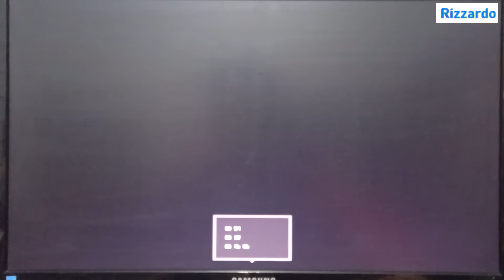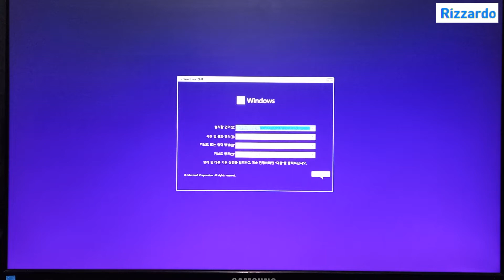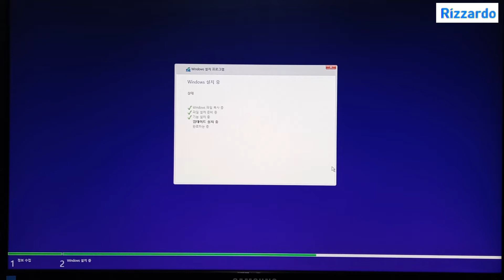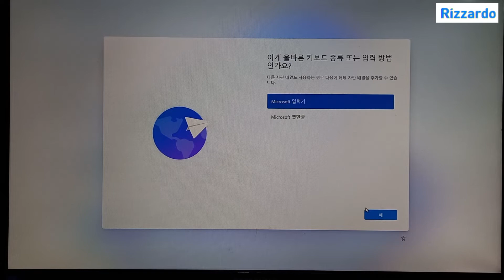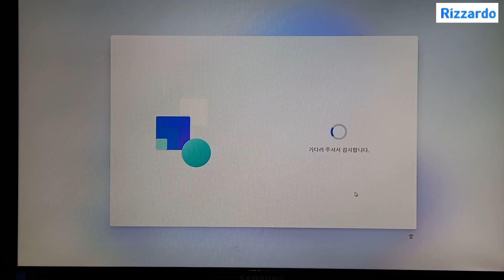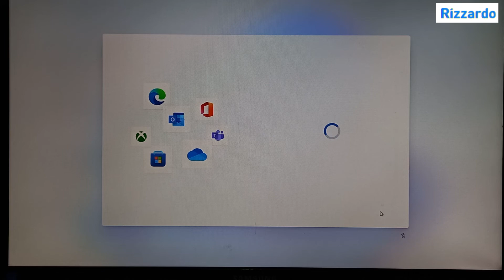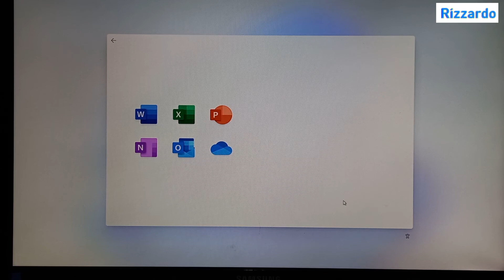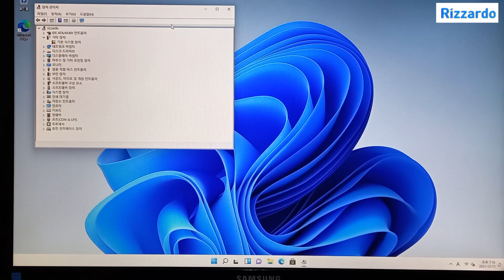MSI H310M PRO-VD PLUS 메인보드에 Windows 11 설치(TPM & USB 부팅 설정 포함)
MSI H310M PRO-VD PLUS 메인보드에 Windows 11 운영체제를 설치하는 영상입니다.
이전 버전인 Windows 10 설치 방법과 유사하나 몇 가지 주의해야 할 사항이 있으므로 반드시 확인한 후 설치를 진행해 주시기 바랍니다.
(TPM 기능 및 USB 부팅 설정)

참고로 Windows 11 설치관련 동영상 링크를 공유합니다.